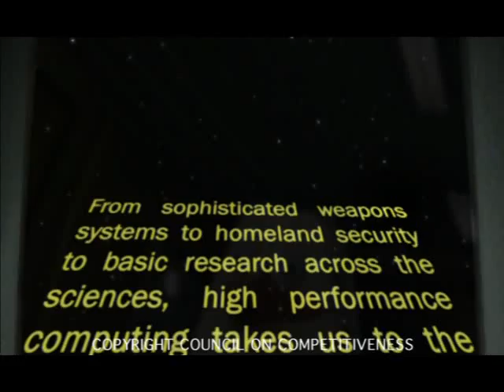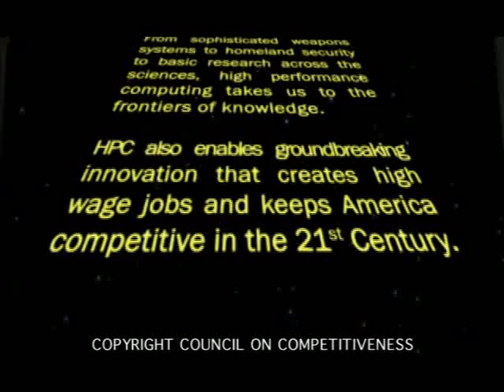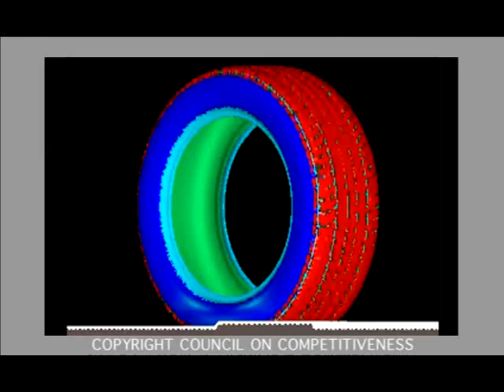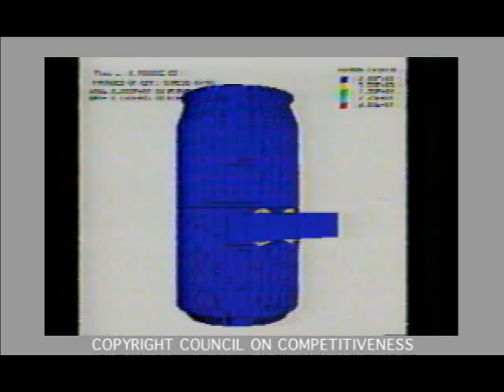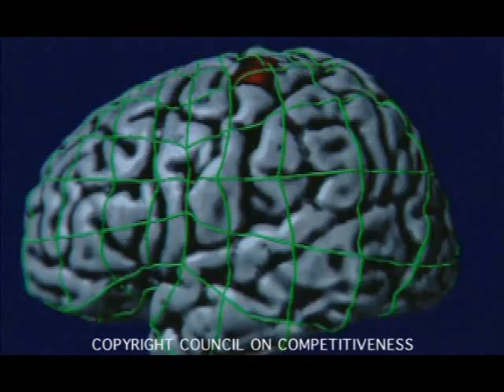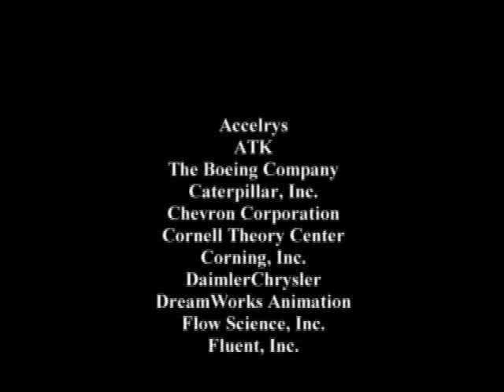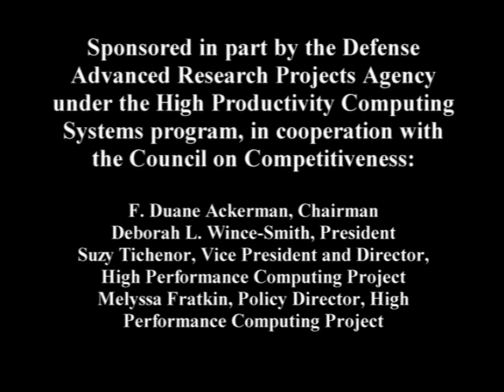DreamWorks Presents the Power of Supercomputing